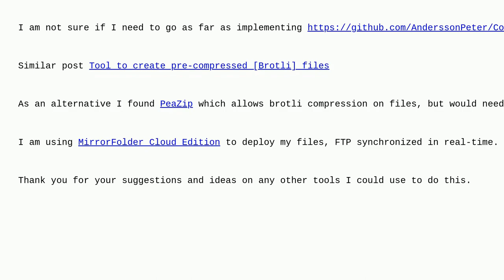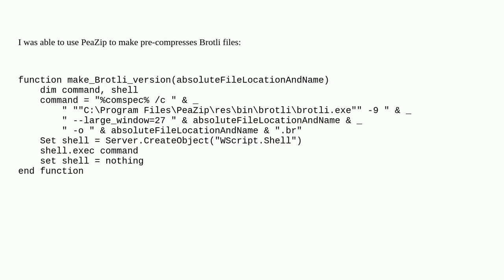Ways to make deployment ready pre-compressed brotli files on windows server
A special thanks goes out to the community

  compression apache-2.4 iis windows deployment